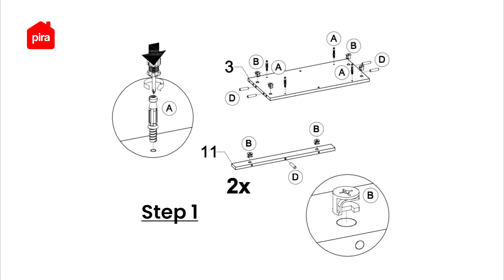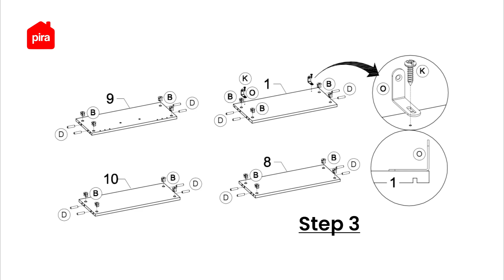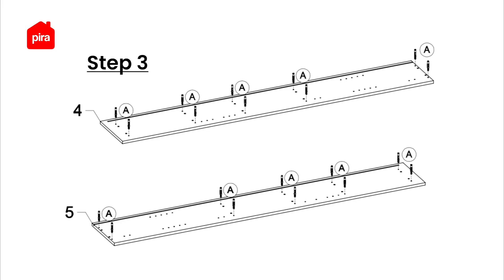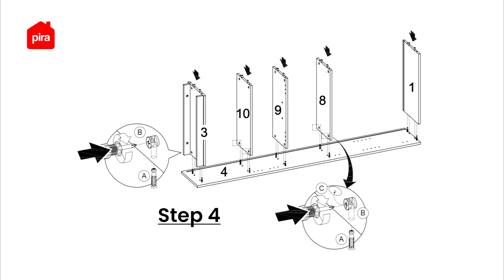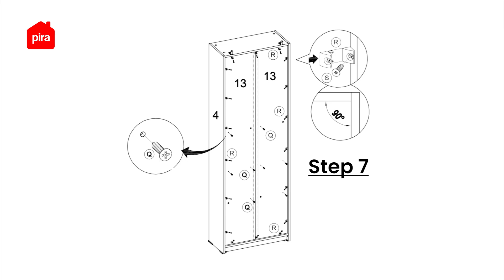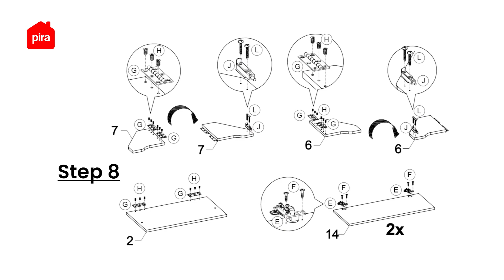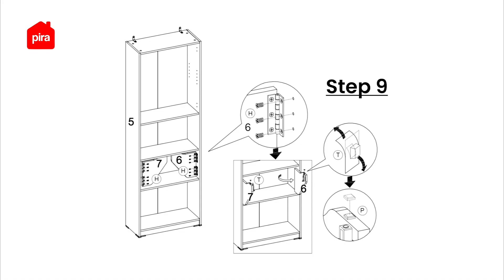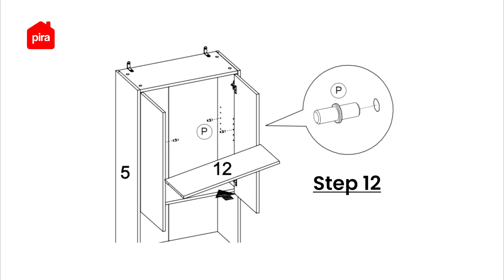Tutorial Perakitan Pira - Royce AVA DK60 Meja Belajar / Meja Kerja Lipat / Rak Buku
Yuk cek video perakitan meja belajar dengan rak buku Royce AVA DK60 yang dianjurkan dan sesuai langkah-langkah yang dilampirkan di buku petunjuk berikut ini! 🤩
Buat yang tinggal di space terbatas, kadang sedih ya karena pengen punya furniture tapi takut space ga muat :( Akhirnyaa, ketemu sama si Royce AVA DK60! Ini nih rak buku multifungsi dengan 2 rak tertutup dan 3 rak terbuka. Yang paling favorit nih si Royce AVA DK60 punya meja yang tinggal pull and click, jadi deh mini workspace! Meja ini juga punya slot kunci agar lebih aman saat menggunakan meja~ Kapan lagi nih ada rak buku yang smart gini?